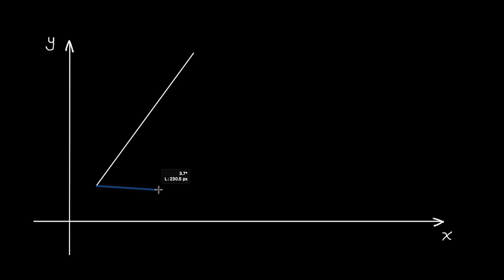Dowód, że środkowe boków trójkąta przecinają się w jednym punkcie